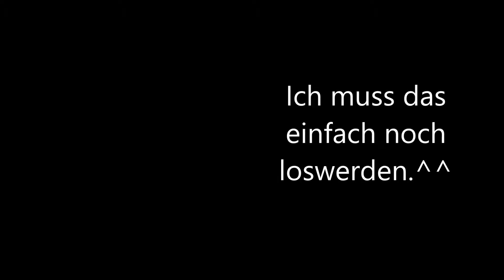Über Genderkram: Fazit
Ich dachte, ein Fazit zu diesem ganzen Gedankenwirrwarr wäre vielleicht mal sinnvoll. Oder so.^^
(Eines Tages werde ich es dann auch nochmal schaffen, wieder Videos rauszubringen, von denen die Aufnahmen nicht schon mehrere Wochen her sind... Und mehrere Wochen sind in diesem Fall über zwei Monate. *hust*)